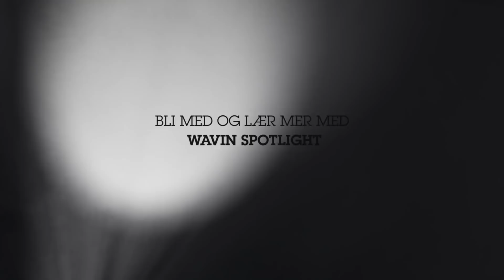Spotlight - Avløpssystemer | Wavin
Det er vanskelig å se at rørsystemene eldes siden det skjer under bakken. Det kraftige regnet fører til store utfordringer som overbelastninger på avløpssystemene, og skader på infrastruktur og miljø. Som profesjonell i bransjen forstår du at det trengs løsninger og kreative ideer. Derfor har vi laget Wavin Spotlight - vi setter avløp og overvannsløsninger i spotlight'en! Vil du vœre med å påvirke?